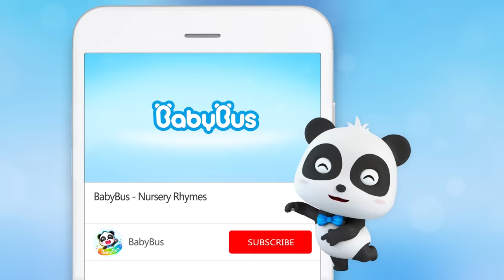Fire Truck is Running out of Gas | Monster Cars, Police Car | Kids Cartoon | Nursery Rhyme | BabyBus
1、Nursery Rhymes & Kids Cartoon (All!!) | Kiki and Miumiu | Baby Shark | Fire Truck | Top Playlist - Nursery Rhymes & Kids Songs by BabyBus：

Vehicles Episodes 🚓 🚑 🚒:
00:05 Fire Truck is Running out of Gas
02:34 Ambulance Rescue Team
05:26 Fire Truck, Police Car, Ambulance are Here to Help
07:40 Super Firefighter Rescue Team
10:30 Super Policeman
12:42 Big Bad Wolf Got Hurt | Doctor Cartoon
14:52 Police Truck Chases Bad Guy
17:39 Garbage Truck, Fire Truck, Police Car, Ambulance
19:36 Monster Fire Truck Saves Mimi | Outdoor Playground Song
22:06 Tow Truck VS Crane Truck
24:32 London Bridge is Falling Down
26:44 Motorbike Scoopy Song

BabyBus helps children to:
★ Think Independently
★ Build Self-Confidence
★ Respect Others
★ Explore the World